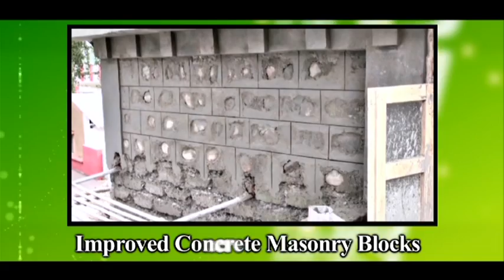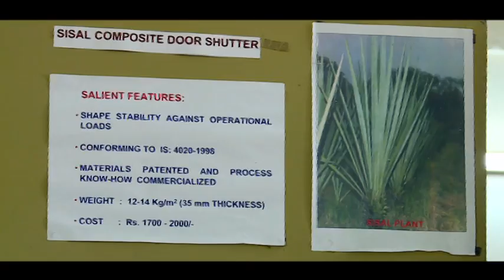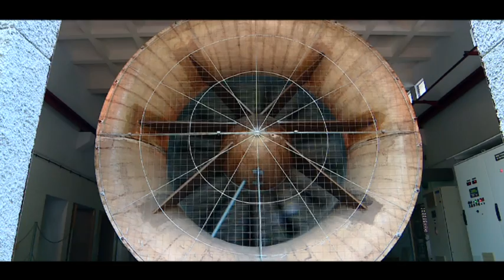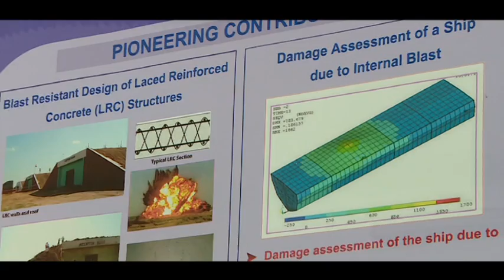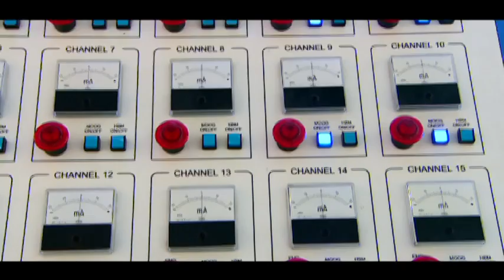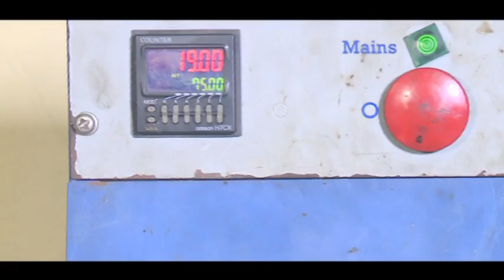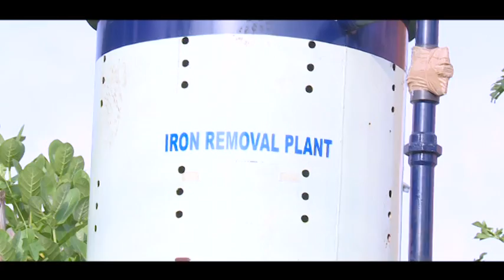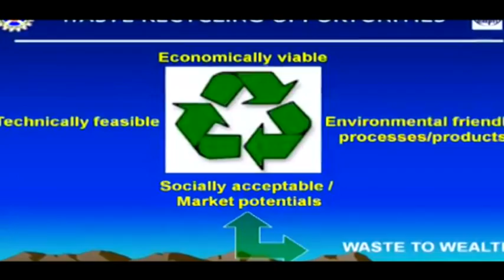CSIR Corporate Film - Engineering & Infrastructure